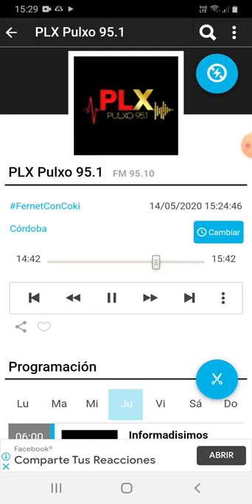coki ramirez en fernet con coki pulxo 951 parte 7 15-05-2020